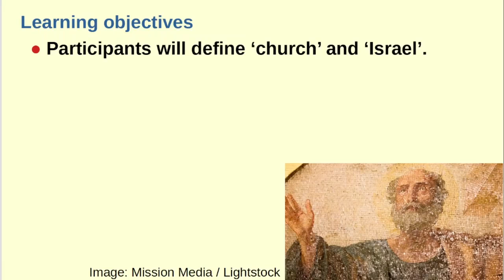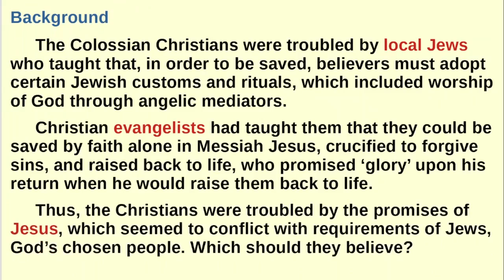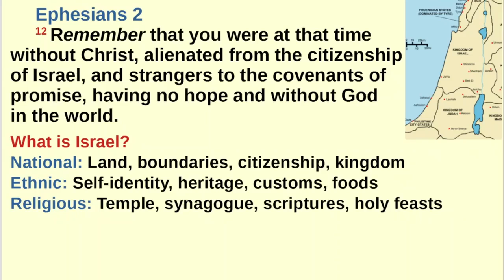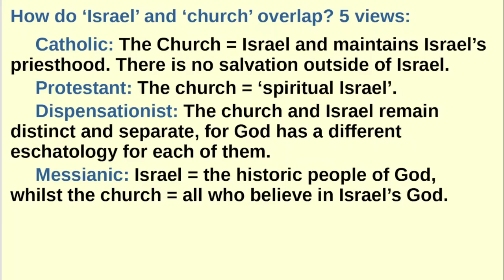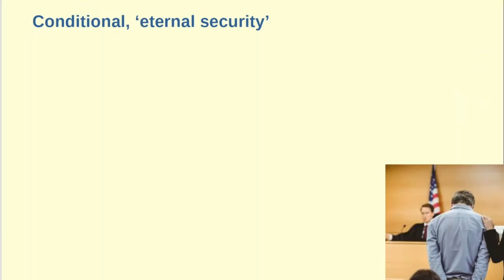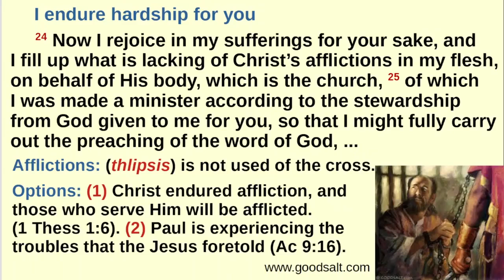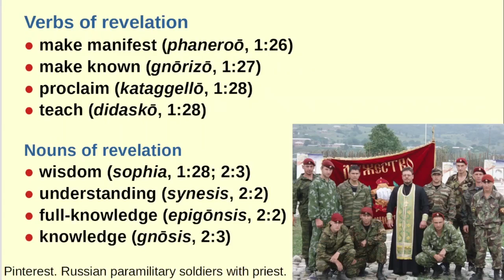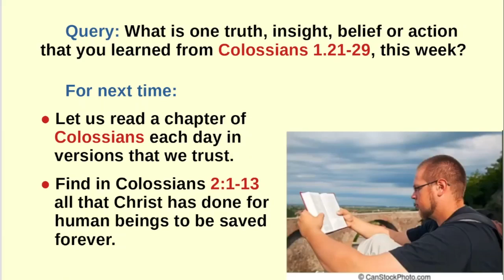Preview of Colossians 1:20-29 with Dr Galen Currah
Download document